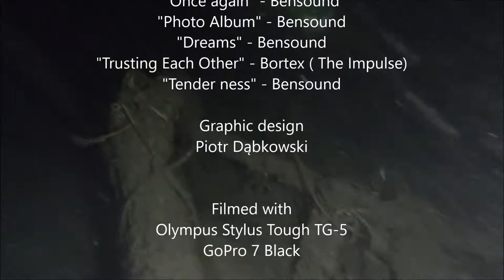Bali Diving in Pemuteran, Plongée à Bali , Buceo Bali Nurkowanie, Macro Jeti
Macro Jeti. Shallow dive, we start the dive at approximately 30 minutes until the sunset, it is necessary to have a guide who knows exactly where the mandarin fish hide and you will have a chance to see them.
Unfortunately, they could not be filmed but there were other attractions

Thanks for the music tracks to:
"Corcorate Innovativ" -  Scott Holmes
"Trusting Each Other" - Bortex ( The Impulse)